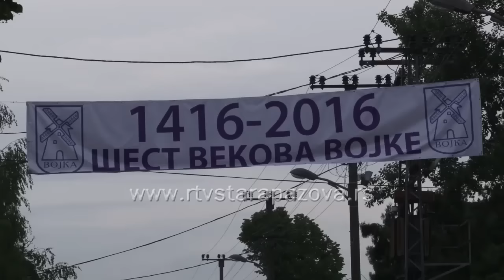Svečana akademija Vojka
Svečanom akademijom povodom šest vekova od prvih pisanih zapisa o Vojki, završena centralna četvorodnevna proslava obeležavanja ovog velikog jubileja.